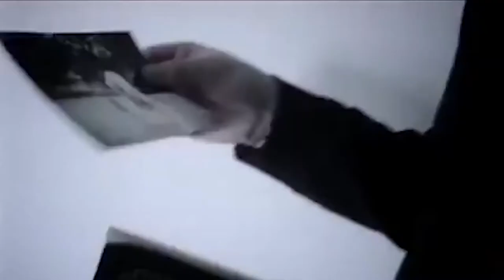Dap CEO - Smile ft. Eliza Lawson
Music video for Smile ft. Eliza Lawson performed by Dap CEO.